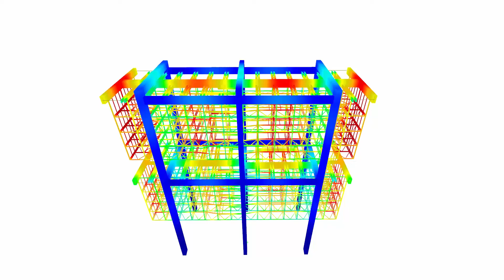[FR] CP 001219 | Reabilitação da Fondation Avicenne, Cité Internationale Universitaire de Paris, ...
A Fondation Avicenne, anteriormente conhecida como Maison de l 'Iran, criada nos anos 60, é um edifício da Cité Internationale Universitaire de Paris (CIUP) que funciona como residência universitária e alberga estudantes de todas as nacionalidades num parque paisagístico excecional. O arquiteto Claude Parent redesenhou completamente os esboços dos arquitetos iranianos Mosheine Foroughi e Heydar Ghiai, que originalmente conceberam este projeto decidido pelo xá do Irão Mohammad Reza.

Gostou do vídeo sobre o projeto do cliente ou achou -o útil?